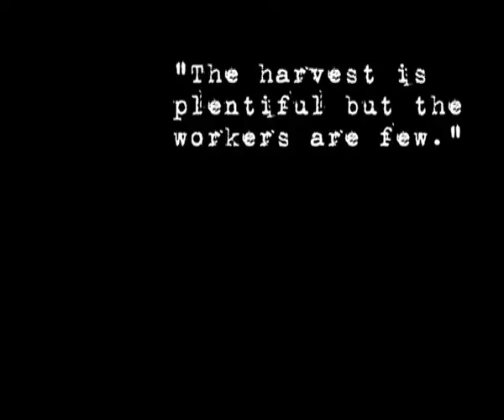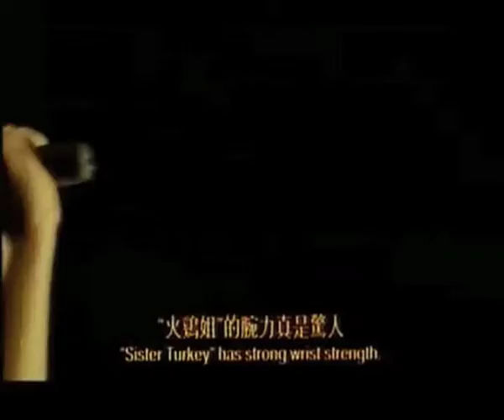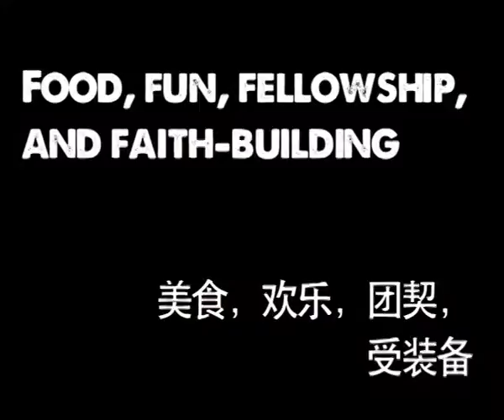YMM in October